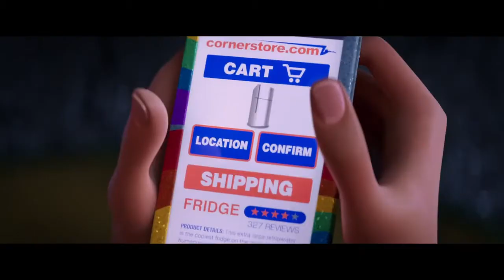Cigognes & Compagnie - La Bande Annonce VF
Au cinéma le 12 octobre prochain